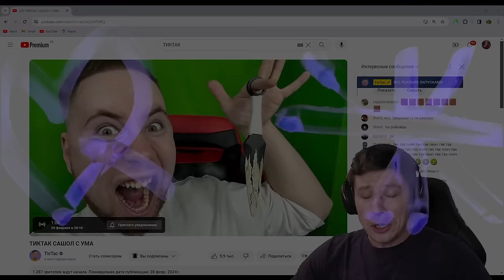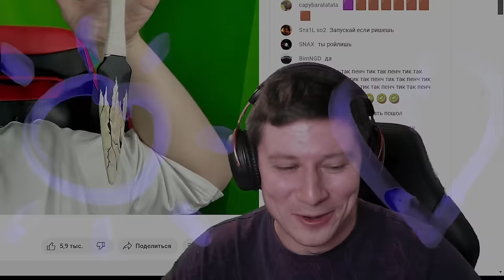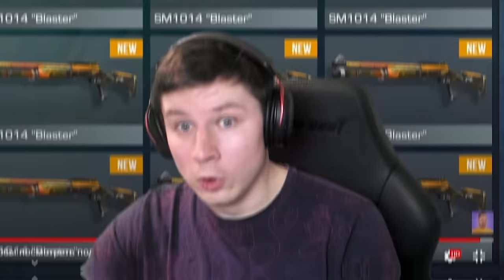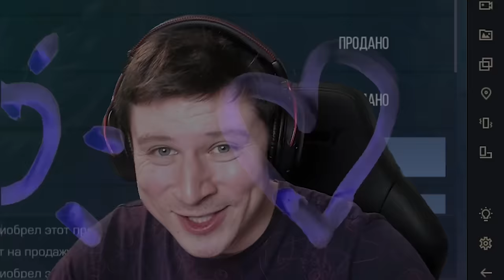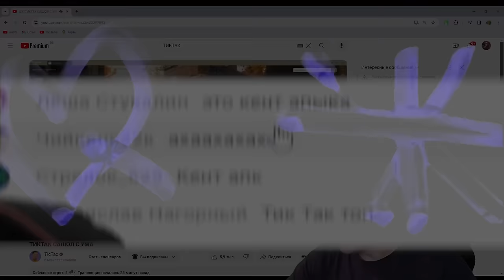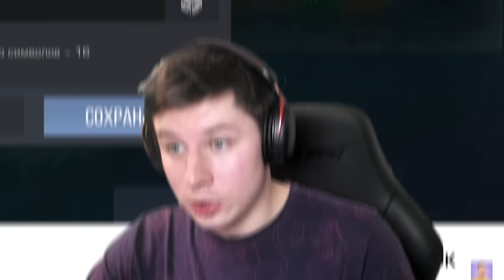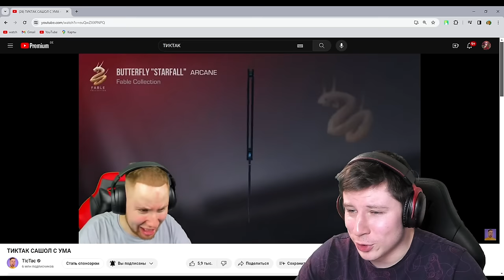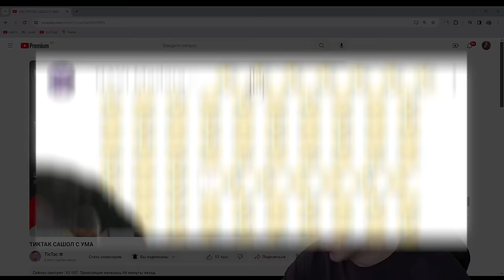ЗАБАНИЛ ТИКТАКА ПРЯМО НА СТРИМЕ ПО STANDOFF 2